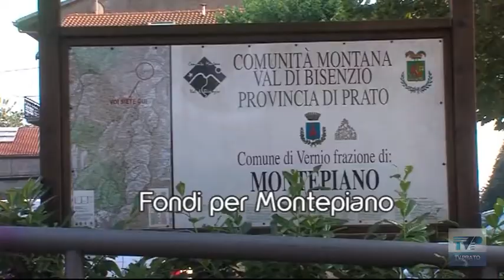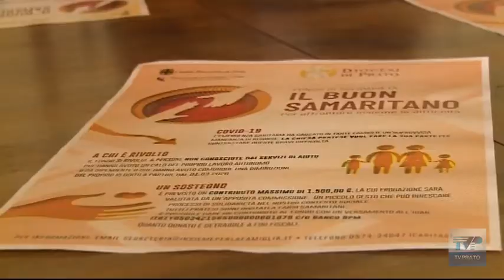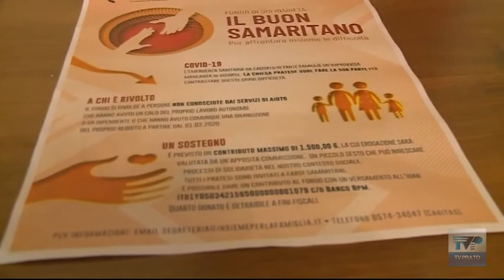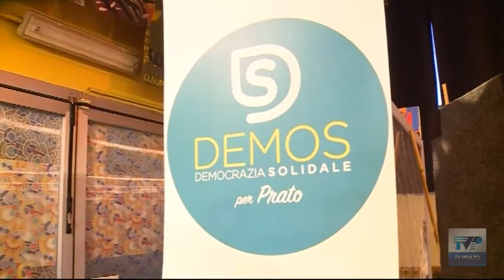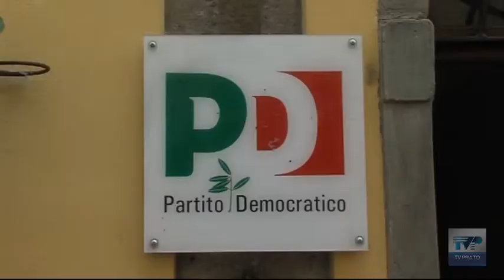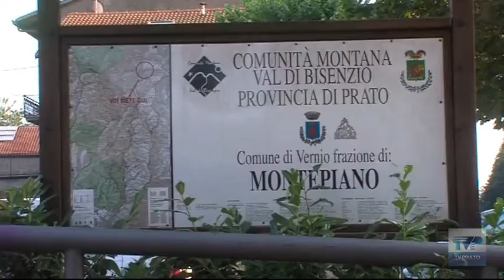Telegiornale giorno del 01 08 20 13 45